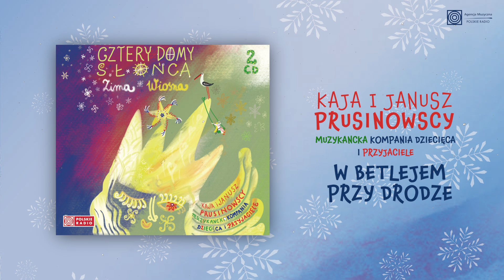Kaja i Janusz Prusinowscy - W Betlejem przy drodze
🎧 Posłuchaj albumu "Cztery domy słońca. Zima i Wiosna" w serwisach streamingowych
muz. Tradycyjna
sł. Tradycyjne
Kolędy na Boże Narodzenie i Wielkanoc, czyli wyśpiewany sercem prezent od Kai i Janusza Prusinowskich, wirtuozów i niestrudzonych ambasadorów polskiej muzyki tradycyjnej.

Grać na ludowych instrumentach i śpiewać w sposób możliwie bliski temu, jak robiło się to dawno, dawno temu, Kaja i Janusz Prusinowscy przez lata uczyli się od wiejskich muzykantów. Dziś sami są mistrzami, z ogromnym - liczonym nagraniami, koncertami i nagrodami - dorobkiem. I równie ogromnym wpływem na wszystkich, którzy pragną, by muzyczna tradycja nigdy nie stała się przeszłością, a była żywą częścią przyszłości. Dwupłytowy album „Cztery domy słońca. Zima i Wiosna” to prawdopodobnie ich najważniejsze dzieło: skierowane do publiczności największej, najwdzięczniejszej i… najmłodszej. No i zrealizowane z udziałem śpiewaków i muzykantów, którzy dorosłość mają jeszcze przed sobą, więc wspólne tworzenie traktują nie jako pracę, a wyłącznie jako pasję. To dzięki nim dawne (bo przecież nie „stare”!) melodie i słowa pulsują fantazją, zabawą i radością.
Mówią Kaja i Janusz Prusinowscy: „Dawno temu nasi pradziadowie nie wiedzieli, że Ziemia to trzecia planeta Układu Słonecznego, a Słońce jest ogromną gwiazdą, wokół której krążą planety, jak miriady innych planet wokół innych słońc. Zauważali jednak jego wpływ na życie. To ono świeciło i ogrzewało, dawało siłę roślinom, zwierzętom i ludziom. W Polsce przez stulecia, niczym najpiękniejsze kwiaty w słonecznym ogrodzie, wyrastały unikalne tradycje muzyczne i obyczaje, o których chcemy opowiedzieć.”
Najważniejszy jest tu, oczywiście, spontaniczny i radosny śpiew. Ale Kaja i Janusz oraz ich liczni przyjaciele - dorośli i dziecięcy - zaprezentowali też paletę instrumentów lepiej i gorzej znanych, które opisali tak:
W TE SIĘ DMIE LUB DMUCHA: ligawa, szałamaja, klarnety, flety, saksofon, trąbka, gemshorn, fujarka, organki i gliniane ptaszki.
TE MAJĄ STRUNY: skrzypce, basetla, kontrabas, lira korbowa, kannel, cymbały, gitara i mandolina.
W TE SIĘ STUKA I UDERZA: baraban, bębenek obręczowy, werbel, drewniane stukadełka, dzwonki i dzwoneczki i cymbały.
TE MAJĄ KLAWISZE I MIECH: fisharmonia, harmonia polska i akordeon.
Kaja i Janusz Prusinowscy: „Kolędy mają wiele wariantów i odmian. Można z nich tworzyć kolekcje. O pastuszkach, czyli pastorałki. O aniołach. Kolędy życzące o świecie jak w bajce. Te zimowe, i te wiosenne. Śpiewają je dla Was i grają muzyczne rodziny i przyjaciele, którzy niejeden raz wędrowali od domu do domu jako najprawdziwsi kolędnicy.”Tę barwną kompanię tworzą wytrawni muzycy znani ze sceny folkowej: Agnieszka i Mateusz Niwińscy, Maniucha Bikont, Michał Żak, Kazimierz Nitkiewicz, Piotr Piszczatowski oraz znani twórcy tradycyjni Maria Siwiec i Andrzej Klejzerowicz.  Rodzinnego charakteru dodają kolędnicy z rodzin Burdalskich i Koźlakiewiczów.